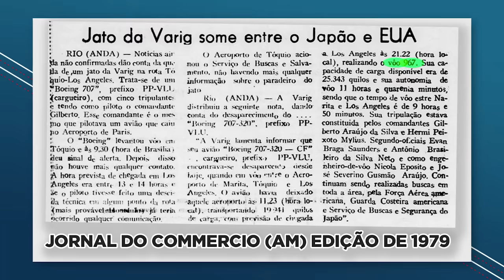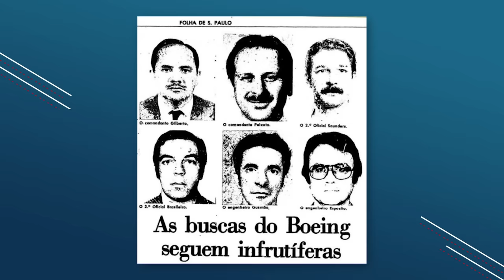O VARIG 967 Desapareceu Sem Deixar Vestígios EP. 658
Todo mundo fala do Malaysia MH370, mas antes dele tivemos um Boeing 707 da VARIG que desapareceu sem deixar vestígios.